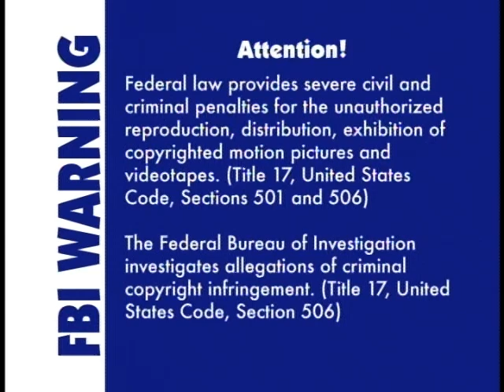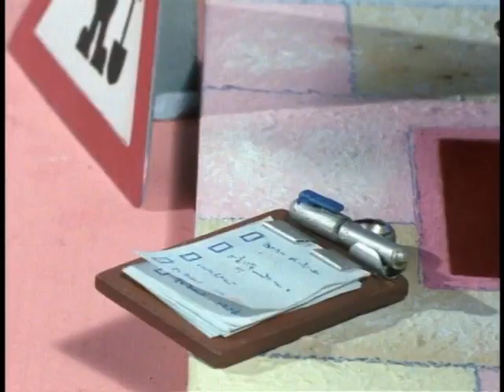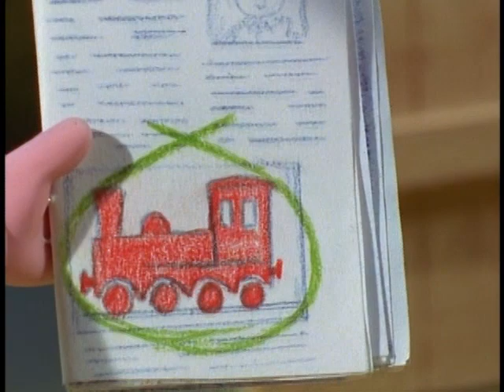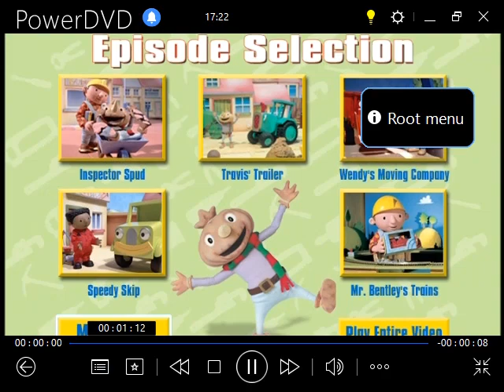Bob the Builder Tool Power (2003) Video